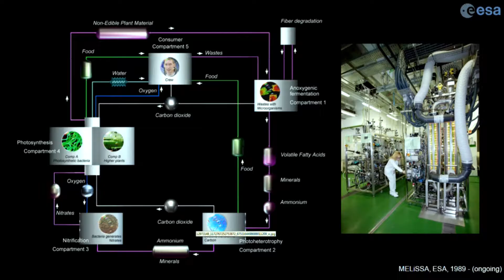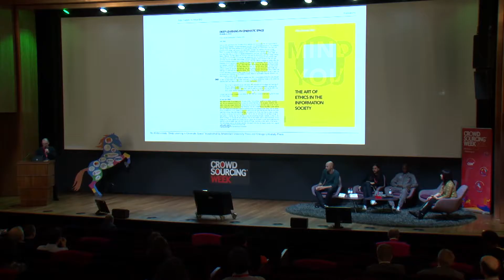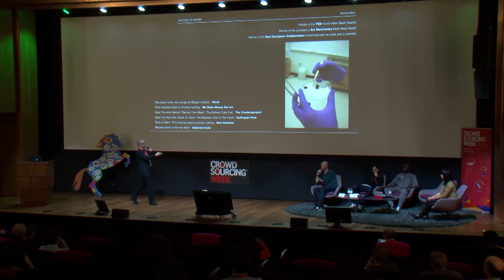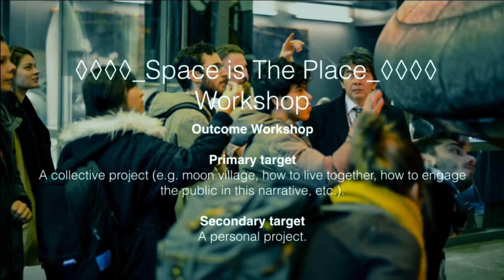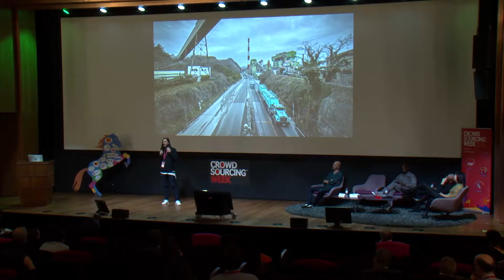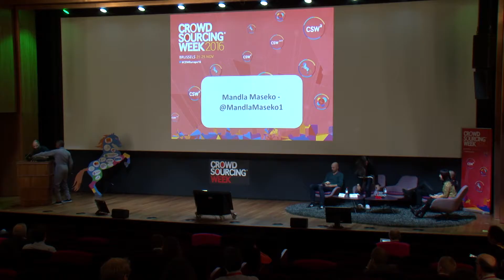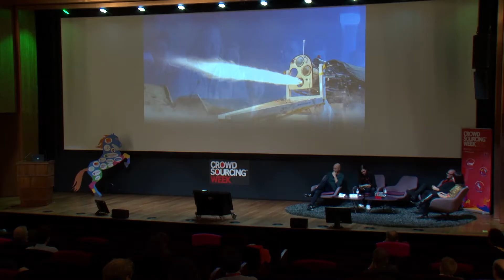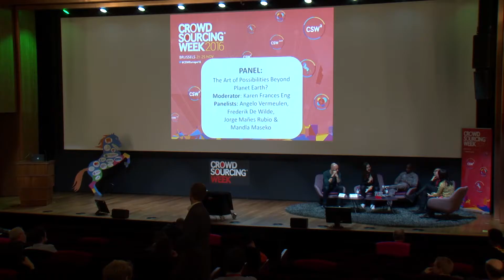PANEL: The Art of Possibilities Beyond Planet Earth? at CSW Europe 2016